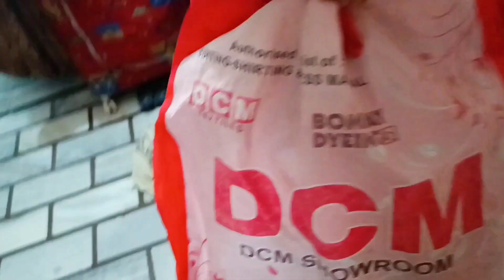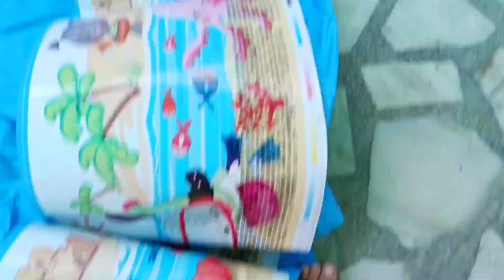Water Pool Masti With Mom Dad || Water Pool in Home || Water Pool Masti #92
chota Youtuber Keep Supporting
Agar aap ko video achi lagti hai toh Support jarur kare is chote youtuber ko aap ka ek share is ko or subscribers dilaye ga or Priyansh Modgill Vlogs ko Support karna k liye thanku
PRIYANSH MODGILL VLOGS
Join us

video kase bnaye
editing kase kare
phone k Bina vlog kase bnaye
New Car YouTube Money
Priyansh ka car
Priyansh ka Car Video
Priyansh Ki Gadi
New Car
New Car Video
New Car Vlog
YouTube money New car
YouTube Money se Car Buy
Priyansh Modgill New Video
Priyansh Modgill Vlogs
Cute couples
Indian Cute couples
Couples life video
Deshi Couples vlogs
Patiala cute couples
New Car Delivery
Priyansh Modgill New Car Delivery
Priyansh Modgill Vlogs New Car Delivery
New Car
YouTube Money se car kharide
Priyansh Modgill ka car
Priyansh ka car
Mahindra Thar
New Thar
Thar Vlog
Thar Video
arranged marriage cute couple video
arranged marriage ke 4 sal bad
arranged marriage couple status
arranged marriage couple love story
arranged marriage couple tok tok video
arranged marriage couple Indian
arranged marriage couple jamshedpur
arranged marriage couple Nandini
arranged marriage couple new video
arranged marriage couple love story part 1
arranged marriage tips
arranged marriage couple pregnant
Love marriage drama
Love story
new car
Car kharide
Our New Car
YouTube money se new car liye
YouTube money se car
YouTube money achievement
YouTube ke Paisa se car
Priyansh ka Car
Renu ka Car
Real Love story
Love status
Love story video
arranged marriage 2022
Sourav Joshi vlogs
Priyansh Modgill
Priyansh
Renu
Priyansh Modgill vlogs
Cute baby status
Cute baby vlog
Cute baby whatsapp status
Cute baby tik tok
Cute baby goals
Baby love status
Couple kiss
Sweet baby
Couple vlog
Funny couple
Cute couple
Couple vlogger
Couple video
Vlog
New vlog video
Vlog video
Vlog Indian baby
Daily Vlog video
Daily vlogger
Daily vlogs
Hindi vlogs
Jharkhand vlog
Jamshedpur vlog
Village vlog
Village food
Village life style
Indian village
Village cooking
Punjab vlogs
Patiala vlogs
nikku vlogs
Manoj day